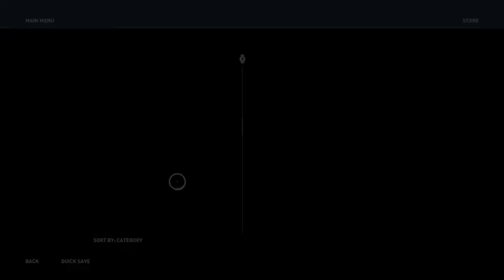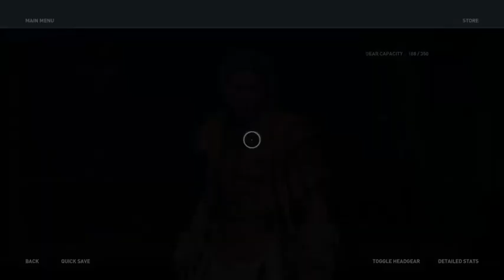To Kill Or Spare: The Ultimate Dilemma In Assassin's Creed Odyssey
Dive into the heart-wrenching choices of "Assassin's Creed Odyssey" with our latest video, "To Kill Or Spare: The Ultimate Dilemma In Assassin's Creed Odyssey." In this compelling episode, we explore the moral complexities and impactful decisions that define your journey through ancient Greece. Perfect for fans of the Assassin's Creed franchise, action RPGs, and narrative-driven games, this video offers a deep dive into the game's most challenging dilemmas.

Join us as we navigate the intricate decision-making process in "Assassin's Creed Odyssey." The game is renowned for its branching narratives and the significant consequences of your choices. In this episode, we focus on the ultimate dilemma: to kill or spare key characters. These decisions not only shape your hero’s destiny but also affect the world around them.

Learn how your choices impact the gameplay and storyline. From altering relationships with allies and enemies to influencing the fate of entire regions, the decision to kill or spare has far-reaching consequences. We’ll showcase different outcomes and how they shape the game’s dynamic world.

🔎 RELEVANT HASHTAGS:
00:00:00 Introduction
00:15:31 findin clues
00:32:46 talk to barnabas at the temple of Zeus
00:47:38 Kill spartan Soldiers
01:20:50 Outro